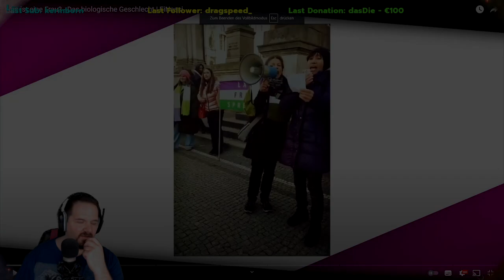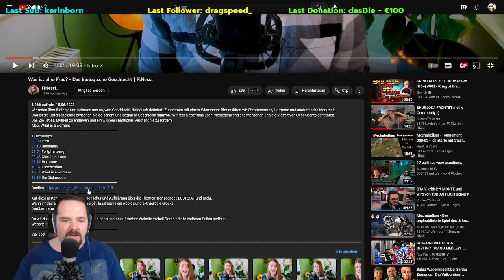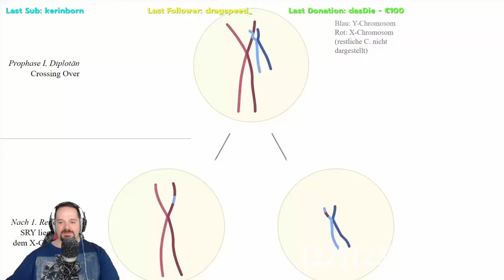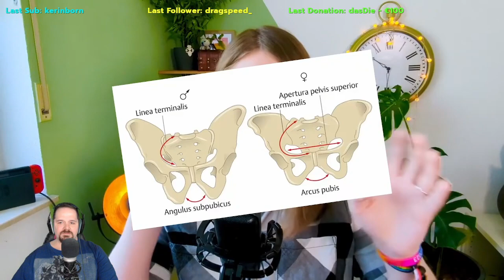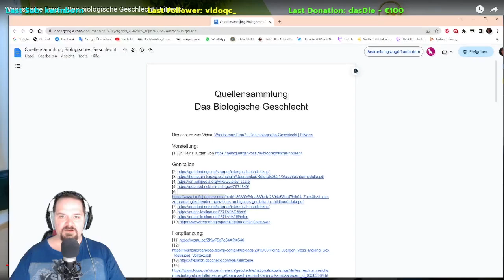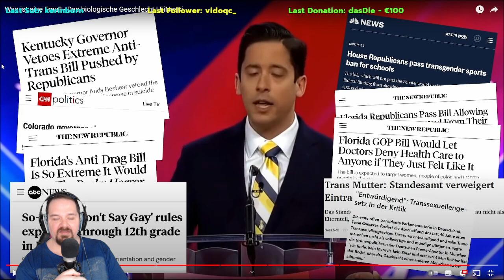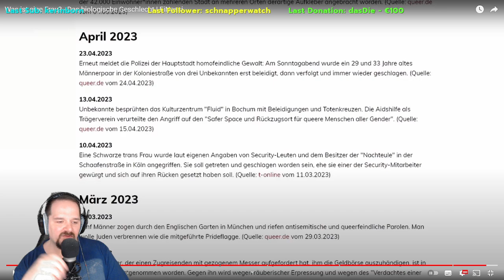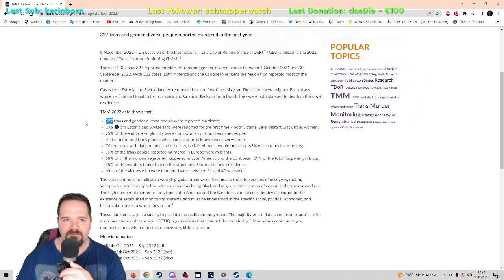FiNessi verkauft Meinung und Gefühle als Fakten - Was ist eine Frau? (Ohne Quellenanalyse)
FiNessi macht es sich wieder zur Aufgabe, Meinung und Gefühle als Fakten zu verkaufen.

Achtung:
Dieses Video ist die Kurzfassung ohne Quellenanalyse.
Das längere Video mit Quellenanalyse folgt in Kürze.

Besucht mich auf Twitch - von Montag bis Samstag von 9:00 Uhr bis 15:00 Uhr. (Zeiten können variieren)